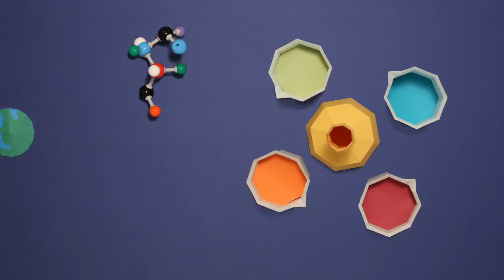An avalanche is coming: Higher education and the revolution ahead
This video follows the launch of IPPR's new report, An avalanche is coming: Higher education and the revolution ahead by Michael Barber, Katelyn Donnelly, Saad Rizvi, which aims to provoke creative dialogue and challenge complacency in our traditional higher education institutions.

Copyright Pearson, March 2013